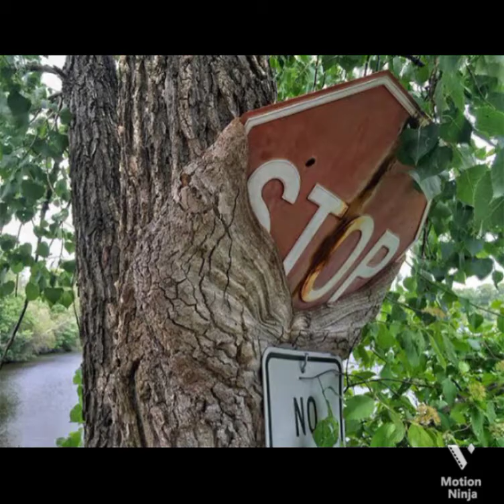One day nature will take it back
Carlos Manuel Rodríguez, CEO and Chairperson, Global Environment Facility

“When we look back in years to come, I truly believe that 2020, despite the suffering it unleashed on all of us, will be seen as the year where we took a decision, the proper decision, and a turning point happened.”

“I believe that the only way forward is to invest in nature and focus on a green recovery to prevent not just future pandemics but as well to prepare ourselves to fight ongoing environmental threats such as climate change, and biodiversity collapse.”